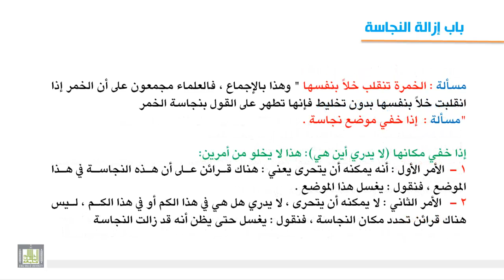فقه العبادات - إزالة النجاسة